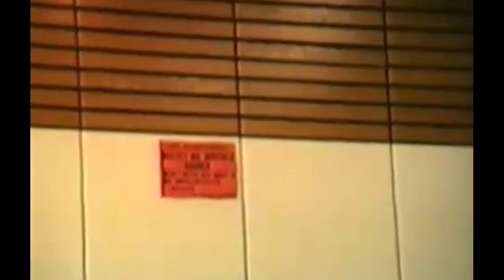Sünnet nedir? Hz Muhammed'e tabi olmak ne demek? - Ercümend Özkan